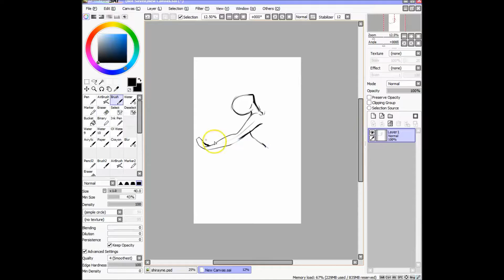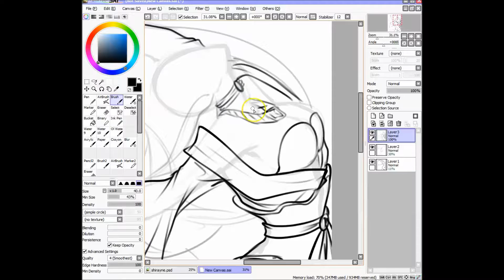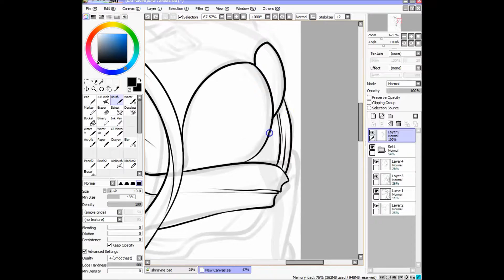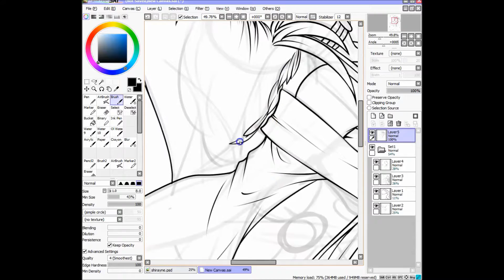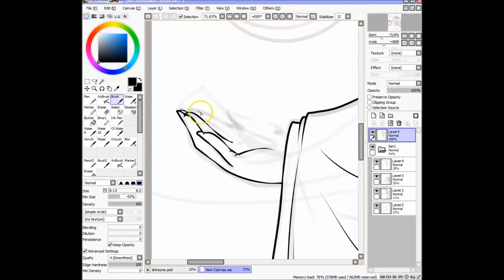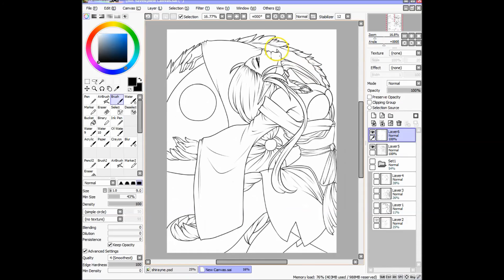Dragon WIP - Sketch and Lineart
WIP of a Dragon.. girl thing. Just the sketch and lineart. Enjoy!

Tools:
- Easy Paint Tool SAI
- Screencast-O-matic
- Wacom Intuos4 Tablet

Time so far:
Aprox 1 hours total